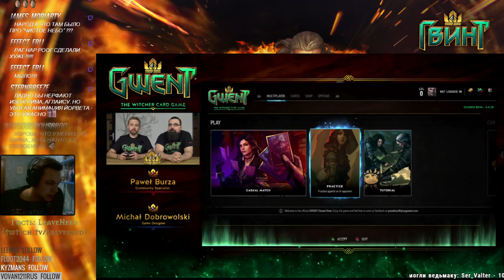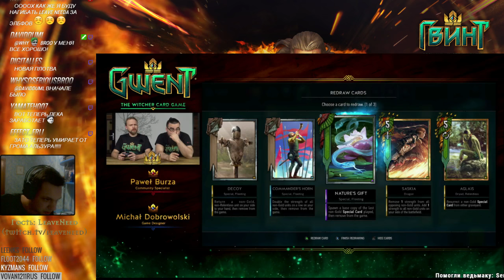Гвинт: перевод стрима разработчиков от 30.11.2016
30 ноября 2016 года состоялась очередная трансляция от разработчиков карточной игры "Гвинт". Я с небезызвестным стримером под никнеймом LeaveNeed решил заняться переводом и анализом того, что было озвучено на стриме. А было там много чего интересно: подробности о новом патче, представление соревновательного режима (ранкеда), премиум-карты (они же золотые) и много чего интересно. Смотрите, не пожалеете! В этом видео представлена только первая часть стрима, которая посвящена переводу, во второй части будут аналитика по-поводу предстоящих изменений в игре.